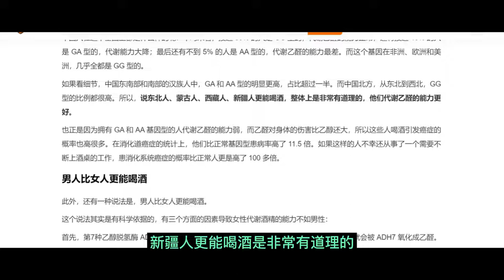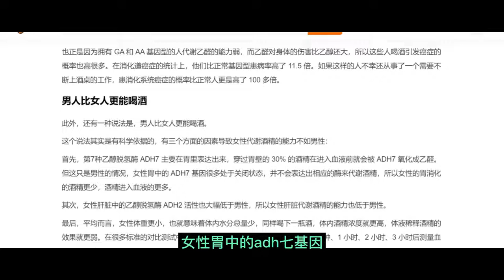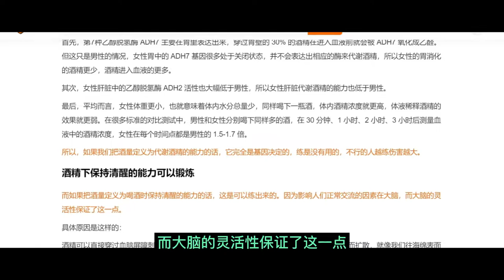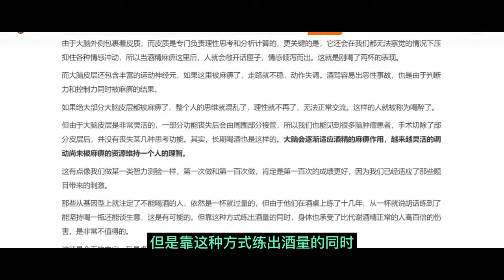健康生活：酒量能锻炼出来吗？